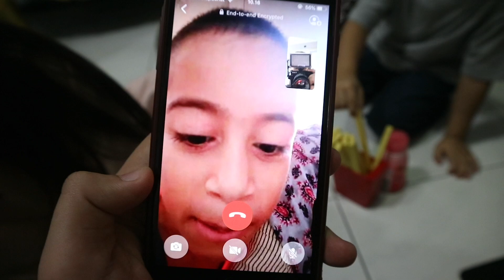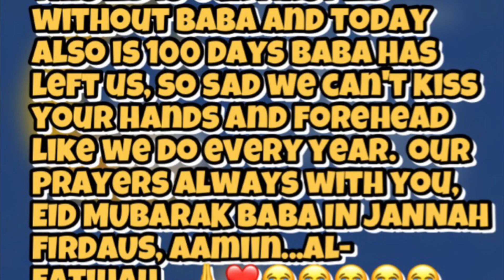NGAMUK PAS LEBARAN, NAMBAH 3 PIRING!